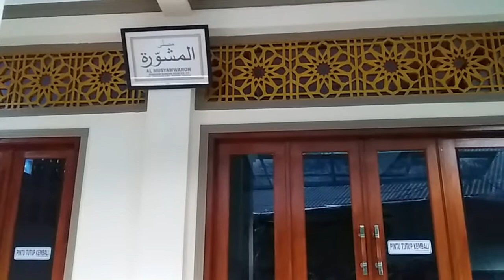Menelusuri gang di Kota Bogor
INFORMASI KAPUAS - Direkam pada hari Selasa, 26 Februari 2019